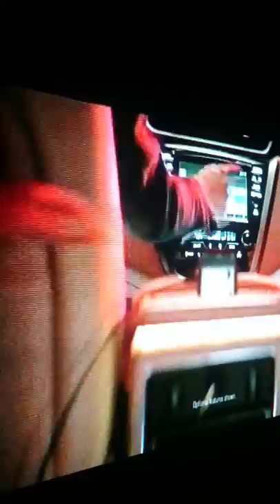(589) 40 For 40 Express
Shows